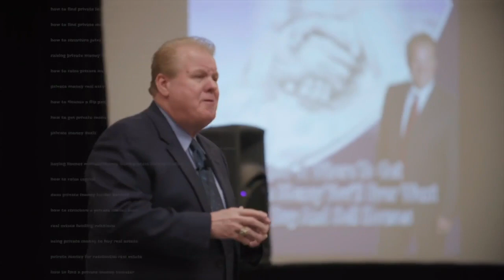How to Make $50,000 in Real Estate Investing: A Case Study - Raising Private Money With Jay Conner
Welcome to another amazing episode of Raising Private Money with Jay Conner, where we bring you valuable insights and strategies for successful real estate investing.

The conversation kicks off with Chaffee sharing his journey from corporate life to real estate investing and how coaching transformed his business.

He emphasizes the importance of finding a mentor or coach who can guide you through the process and help you achieve success.

The discussion then shifts to recent successes, including a deal closed by Banjo in Chicago.

Banjo shares his recent success of closing a deal and making a profit, even though the property sat on the market for a while. He highlights the importance of leveraging Private Money and discusses how real estate investors can still make money, even in challenging market conditions.

Meanwhile, Crystal debunks the misconception that putting cash in your pocket quickly is not possible with foreclosure deals. She explains how purchasing a foreclosure property and implementing strategies like lease options can generate immediate cash flow.

The episode also addresses a listener's question on how to quickly put cash in your pocket starting from scratch in the real estate market.

So if you're interested in gaining valuable insights into real estate investing, leveraging Private Money, and finding creative strategies to put cash in your pocket, this podcast episode is a must-listen.

Timestamps:
02:11 - Connected with Jay, and joined his coaching business.
05:24 - The fastest way to make money in 30-45 days.
08:42 - Massive action is needed to succeed in business.
11:32 - Age doesn't matter, adopt a fresh mindset.
13:29 - Jay says buy a house, get three checks.